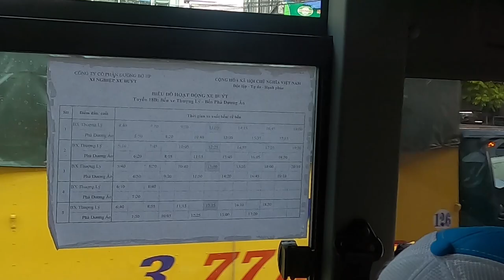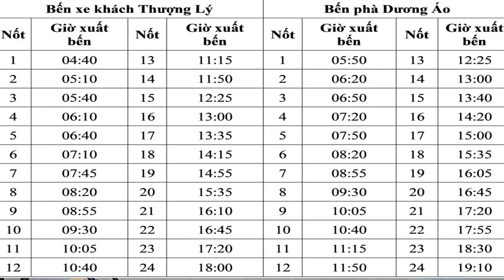TUYẾN XE BUÝT BẾN XE THƯỢNG LÝ BẾN PHÀ DƯƠNG ÁO